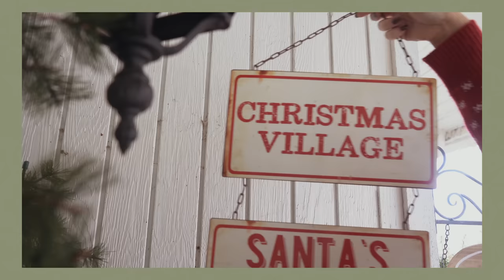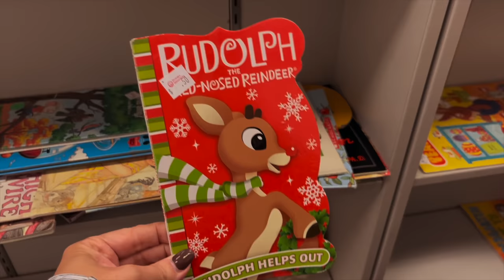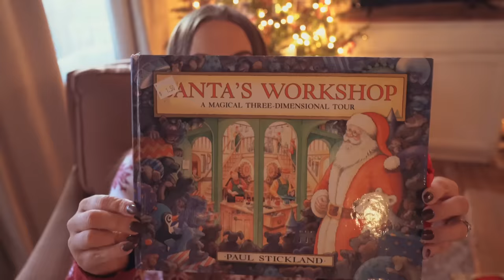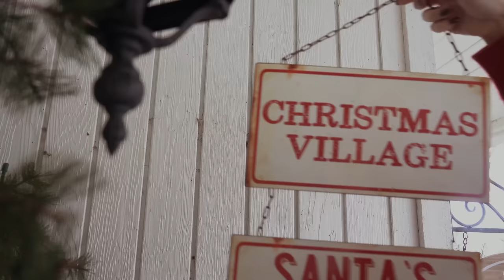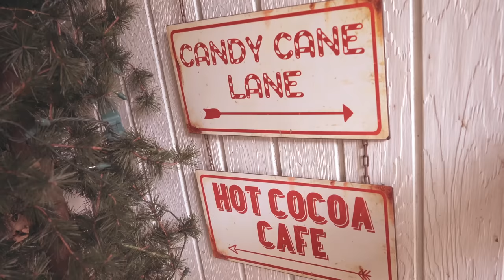CHRISTMAS PORCH 🎄 Thrift Shopping, Haul + Wrapping gifts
Reindeer- Cracker Barrel online (they are sold every year but usually sell out by October! I’d you want some for next year start looking on their website in August/September!)

Wagon: thrifted

Log Hoop

Snowman: thrifted

Sign: Ragon House

Wreath: At Home

(I share pictures from All my videos here)

🎥CAMERA EQUIPMENT:
- Vlog camera
- Camera used in this video